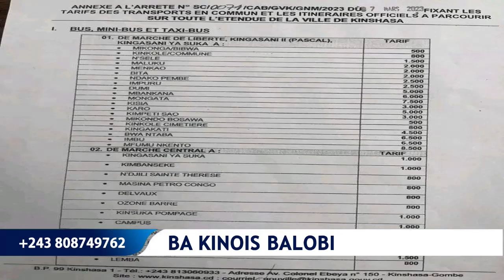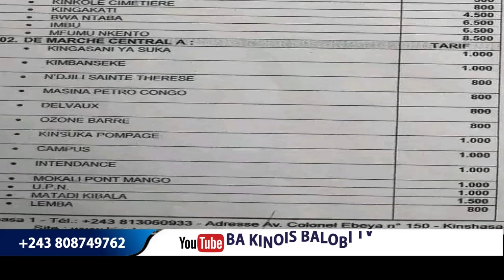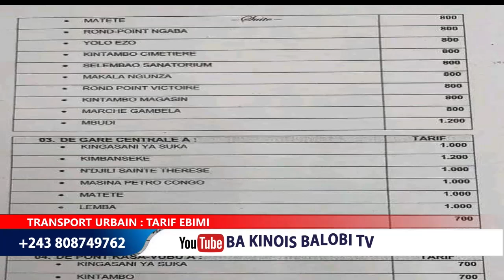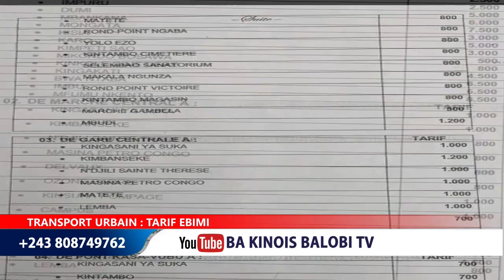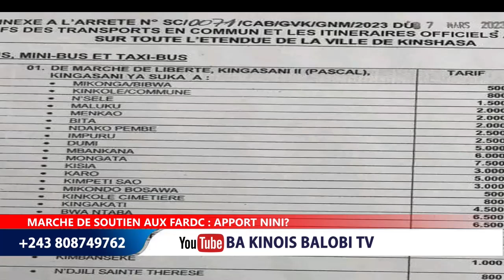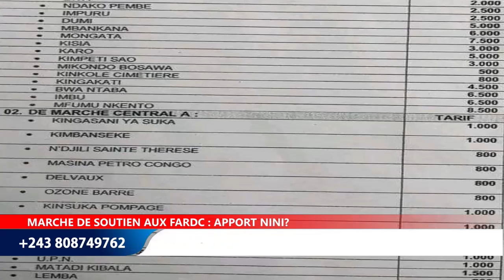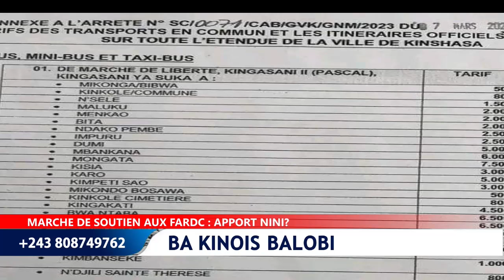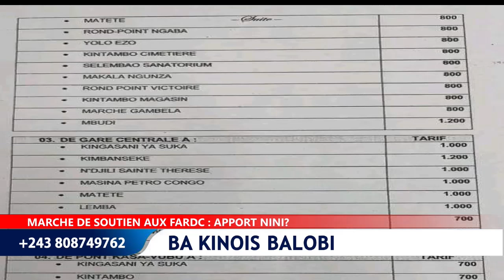11/3. MOISE KATUMBI, MARTIN FAYULU, MATATA MARCHE YA SOUTIEN NA FARDC . FATSHI FUNGOLA MISU...